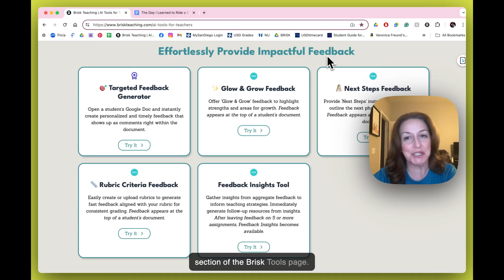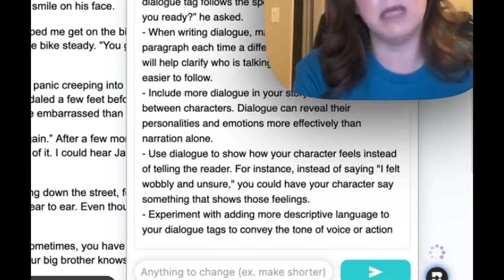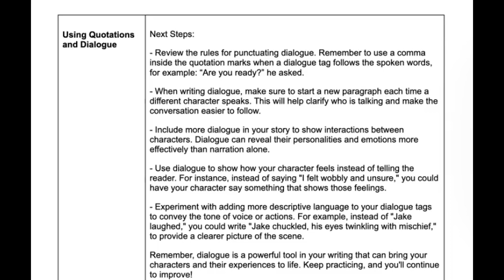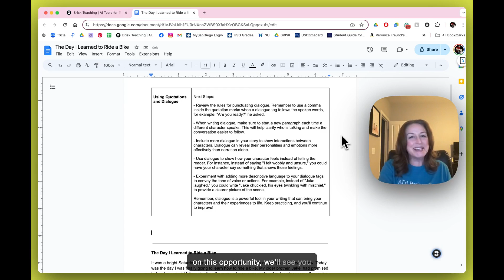Brisk Bites 24- Next Steps Feedback Generator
In this Brisk Bites, bite-sized PD, you'll explore how to use our Next Steps Feedback generator to outline the next phase of a student's work.

Brisk Teaching: #1 AI Powered Chrome Extension for Teachers

Welcome to Brisk Teaching! 🎓 Your go-to channel for AI Tips for Teachers. Our mission is to provide high-quality, engaging, and accessible educational content to help you save time through the use of AI in your classroom.